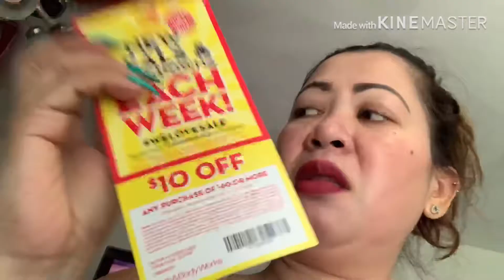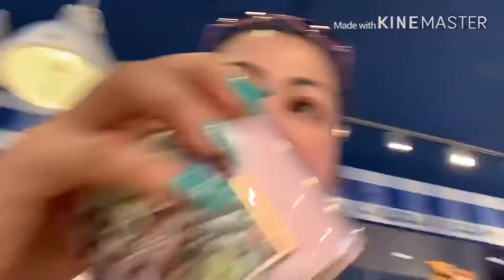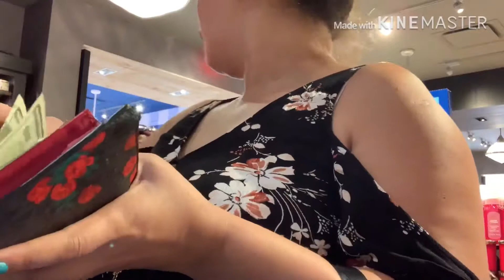Dami ginawa today.